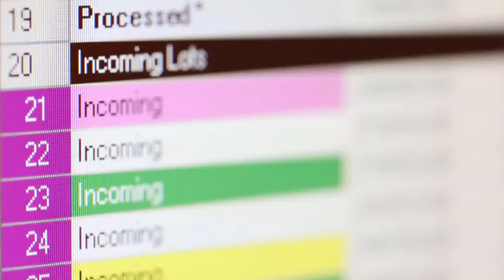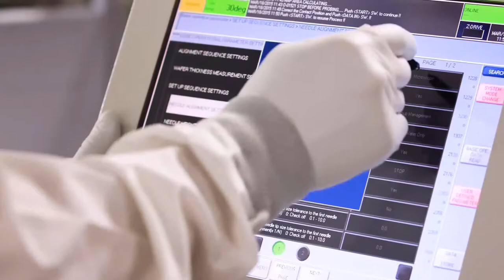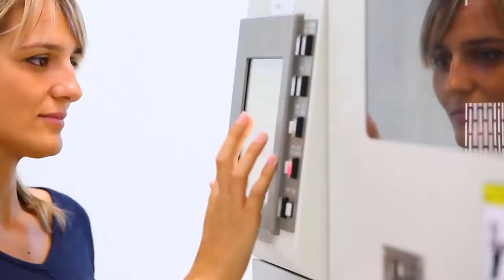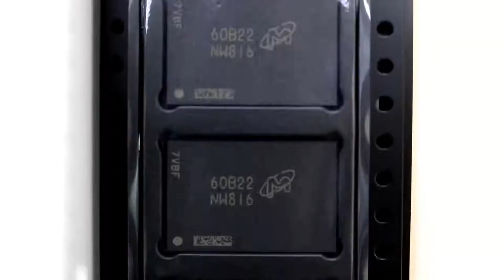Into the high-end manufacturing plant of Micron storage chip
From laptops to mobile phones, connecting cars and homes, memory and storage are helping to change the way the world works, entertain, communicate and connect. Behind the scenes look at Micron's state-of-the-art manufacturing processes for manufacturing memory chips - from initial design to testing and packaging.